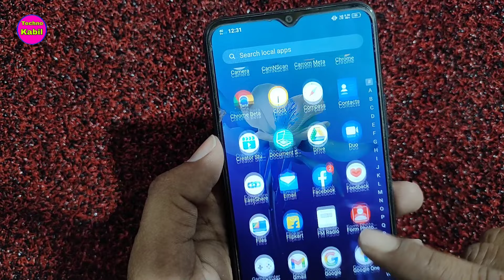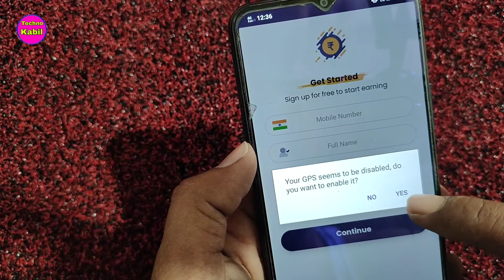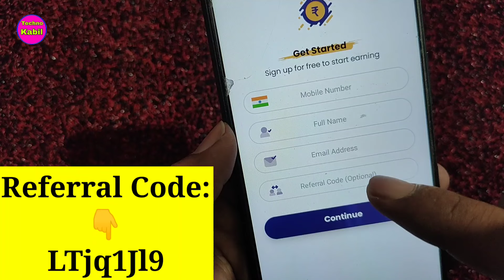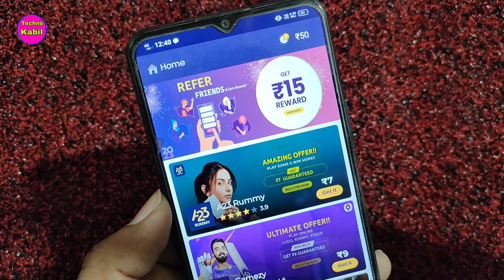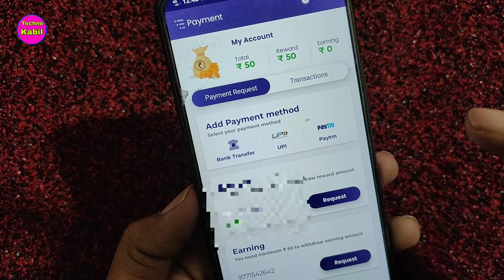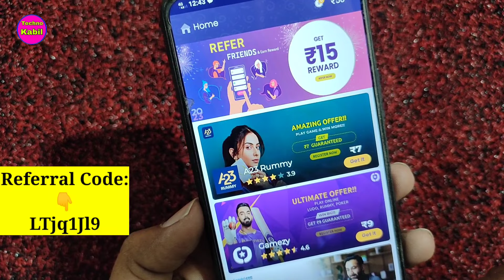किसी भी सिम पर फ्री में रीचार्ज कैसे करे | Free mobile recharge jio, Airtel vi all sims 2023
इस वीडियो को देखने के बाद बिलकुल आसानी से कुछ टाइम वर्क करने आप अपने या अपने फैमिली की रीचार्ज फ्री में कर सकते है

फ्री रिचार्ज कैसे करें
फ्री रिचार्ज एयरटेल
फ्री रिचार्ज कोड
फ्री रिचार्ज कैसे करें jio
फ्री रिचार्ज ऐप all sim
फ्री रिचार्ज करने वाला ऐप
फ्री रिचार्ज कैसे करते हैं Airtel
फ्री रिचार्ज करने वाला ऐप्स
फ्री रिचार्ज एप्स
फ्री रिचार्ज jio
फ्री रिचार्ज कोड vi
फ्री रिचार्ज कैसे पाएं
फ्री में रिचार्ज कैसे करें
फ्री में रिचार्ज कैसे करें jio
फ्री में रिचार्ज कैसे करें video
फ्री में रिचार्ज कैसे करें 2023
फ्री में रिचार्ज कैसे करें जिओ सिम में
फ्री में रिचार्ज कैसे करें जियो फोन में
बिल्कुल फ्री में रिचार्ज कैसे करें
फ्लिपकार्ट से फ्री में रिचार्ज कैसे करें
जिओ का फ्री में रिचार्ज कैसे करें
एयरटेल सिम में फ्री में रिचार्ज कैसे करें
हम फ्री में रिचार्ज कैसे करें

contect me
about channel: Techno Kabil is an App review and technical channel where you find technology in your own hindi language. hope you like my video.